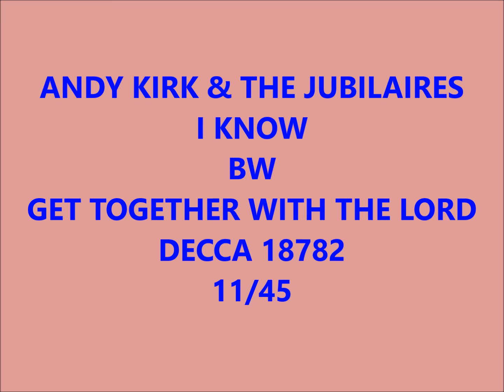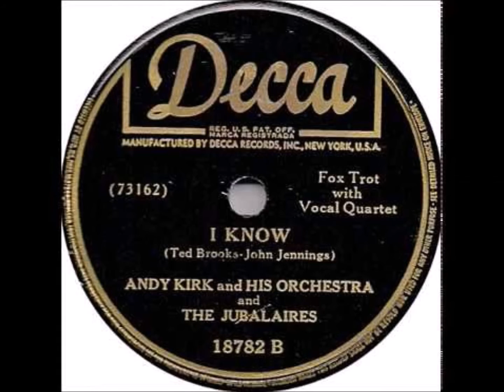ANDY KIRK & THE JUBILAIRES - I KNOW / GET TOGETHER WITH THE LORD - DECCA 18782 - 11/45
ROOTS OF DOOWOP - POP - GOSPEL